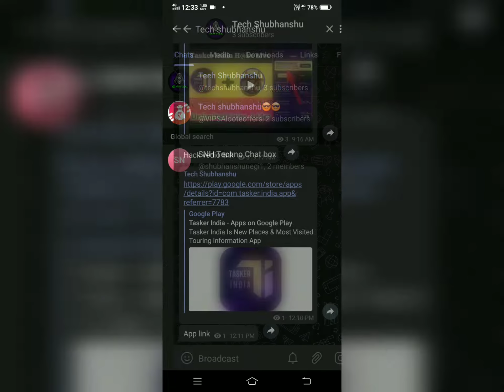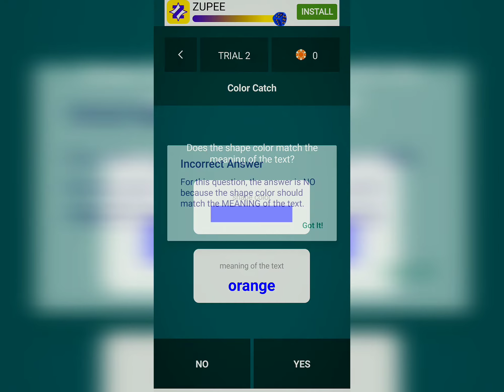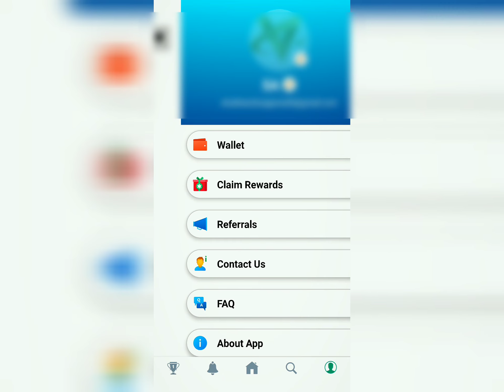Free Redeem Code Today | Free Redeem Code Earning App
Free Redeem Code Today | Free Redeem Code Earning App | Free Redeem Code App | Free Redeem Codes

                   ❤️ Show Your Best Support 🙏🏻

agar link open nahi ho to Tech shubhanshu search karna

Your Queries

free fire reddem code